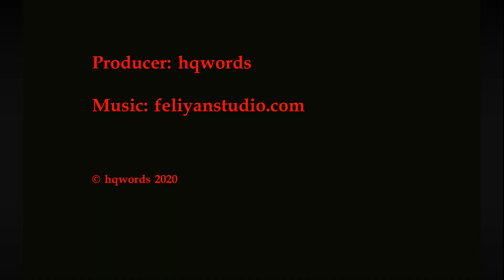Nature for your relaxation - Wind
Nature is for us to enjoy. Spend some time with the trees, wind and other beautiful sights in nature.